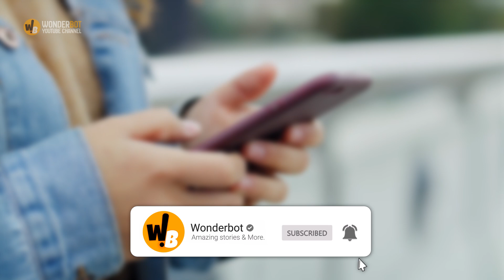Dog BARKS at Babysitter, Mom Installs HIDDEN CAMERA And The Footage is Shocking.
Dogs are known for sometimes exhibiting strange behavior during storms and even during supernatural activity. But Killian acted way stranger in front of the family babysitter — it was almost like a horror movie. Something wasn’t right and the family knew it. Watch today's stories to know more about this incredible event.